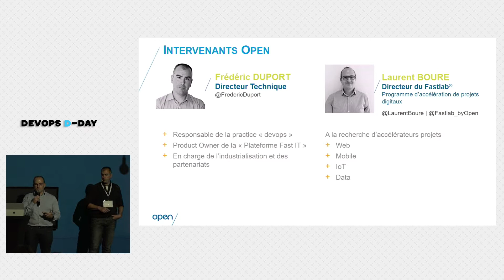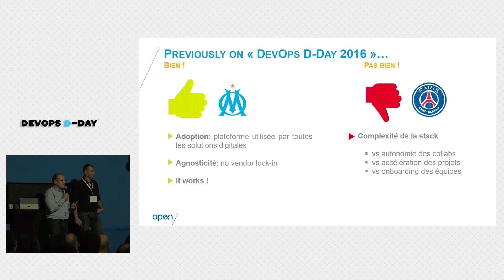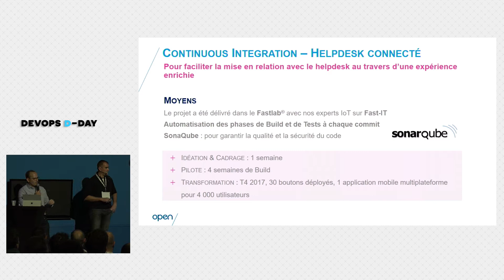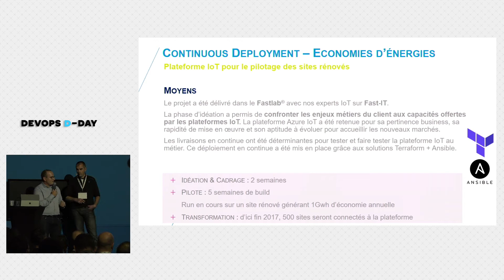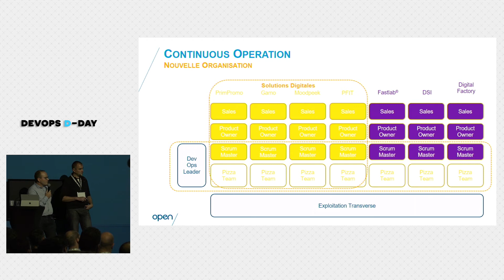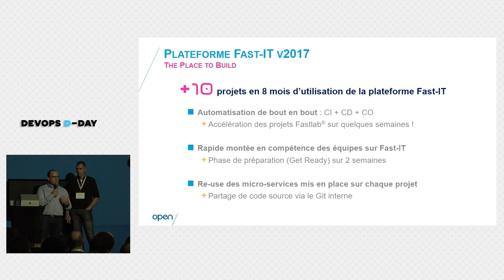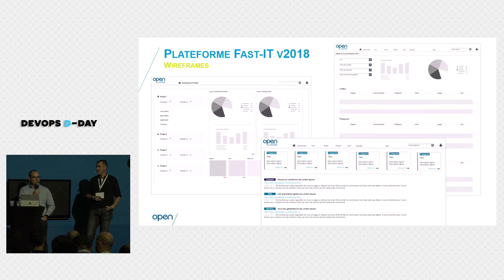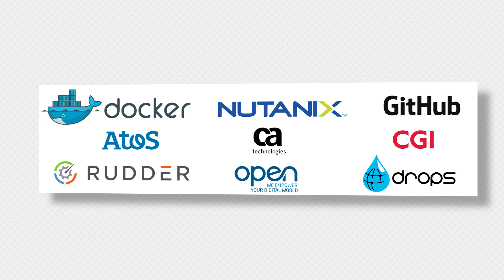Laurent Boure & Frédéric Duport - OPEN : A la recherche du «continious everything»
Laurent Boure & Frédéric Duport - Directeur du Fastlab & CTO  chez OPEN

A la recherche du «continious everything».